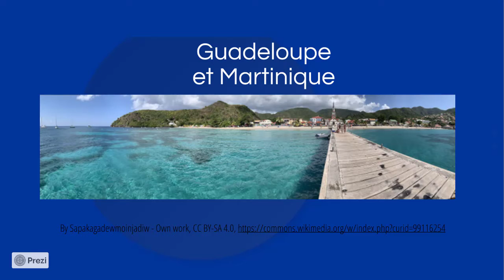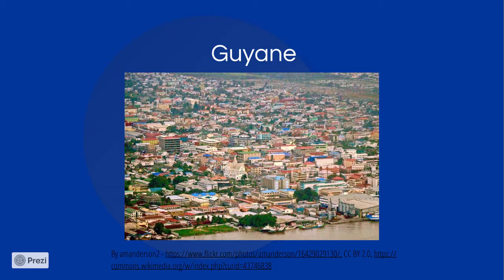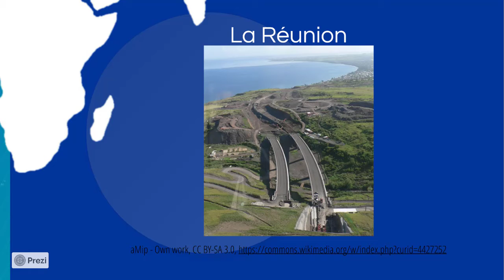Les Departements D'Outre-Mer